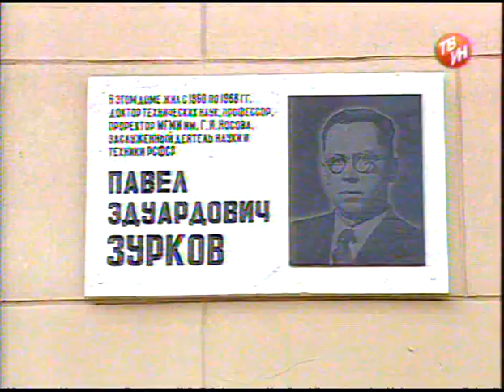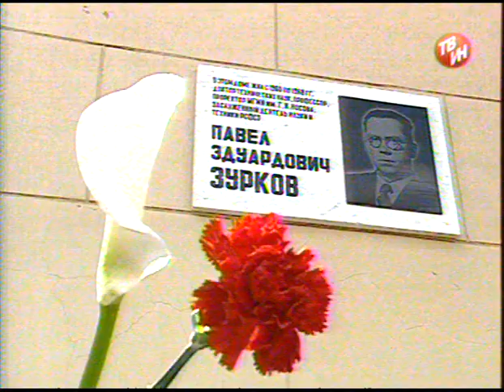Открытие доски Зуркову ПЭ канал ТВ ИН